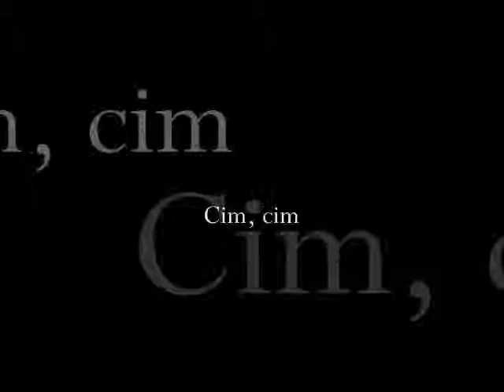Cim, cim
R. A. Dvorský
Czech / Slovak Retro Music / R. A. Dvorský, Vol. 3

Buylinks

Tracklist

  1. Mne koupali co dμcko
  2. Je jaro zas
  3. Nikdo se neptá, co srdce šeptá
  4. K vám, nejsladší ze všech
  5. Navrat
  6. Nekolik prani
  7. Proc se mi to nekdy zda
  8. Inés
  9. Miláček
10. Chata pod sněhem
11. Jedu nocí
12. Mexická romance
13. Promluvit s ní, Pt. 1
14. Promluvit s ní, Pt. 2
15. Mala holcicko
16. A večer s Vámi
17. Hudba z Marsu
18. Fakir
19. Kamil Běhounek ve svých písních
20. Bu hu
21. Cim, cim